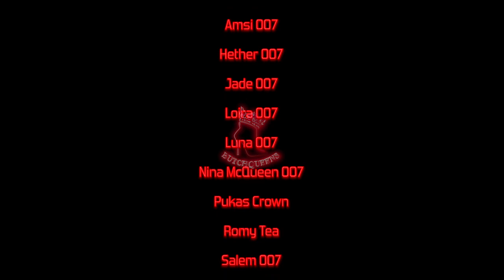BUTCHQUEENS "SELF CONTROL"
Self Control 2021!!!

Cast
Heather 007
Romy Tea
Valeria Crown
Aisha Crown
Aiden 007
Loira 007
Luna 007
Pukas Crown
Nina McQueen 007
Amsi 007
Jade 007
Salem 007
Kirsi 007
Tisana Tea

Voices
Ilyak, Angel, Damond & Valeria

Master
Nahuel Ortiz

Camera
ArielKing
DFLOW STUDIOS
ESCUELA DE DANZA
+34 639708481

CALLE LA BOHEME, 44
POLIGONO ALAMEDA
MÁLAGA - SPAIN

SIGUENOS IN IN